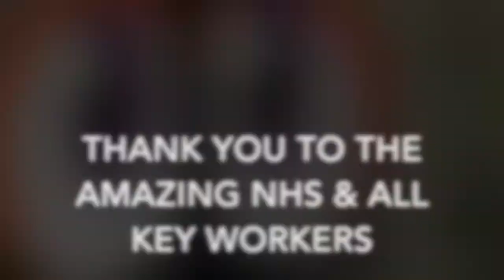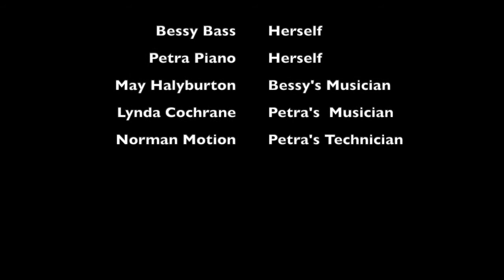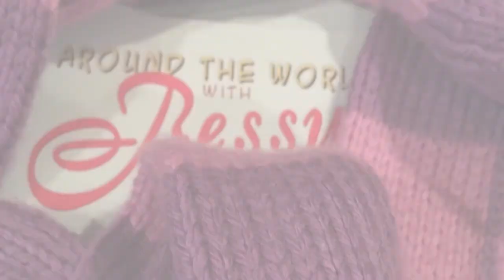Thank you 🌈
A heartfelt thank you  amazing NHS and all key workers with love from all at Bessy Bass